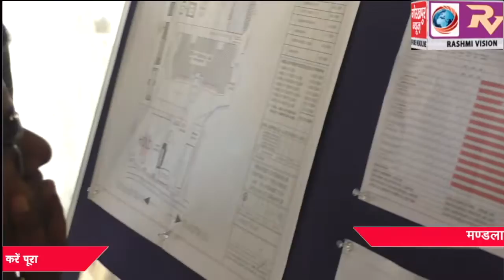मण्डलायुक्त ने किया निमार्णाधीन फोरेंसिक लैब,प्रेक्षागृह तथा बौद्व संग्रहालय का स्थलीय निरीक्षण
मण्डलायुक्त ने  किया निमार्णाधीन फोरेंसिक लैब,प्रेक्षागृह तथा बौद्व संग्रहालय का स्थलीय निरीक्षण,कार्यों में विलम्ब पर कार्यदायी संस्था को लगायी फटकार,कहा योजनाओं को समय से करों पूरा